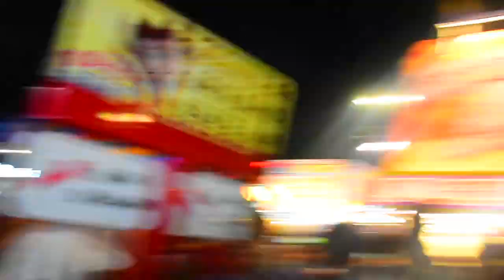GUESS MY BOXER COLOR OR KISS pt.2